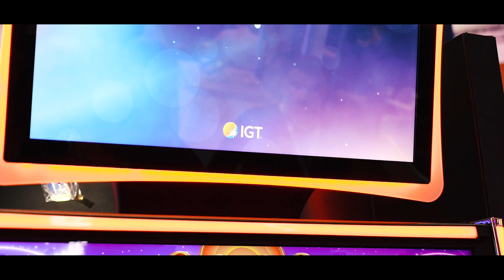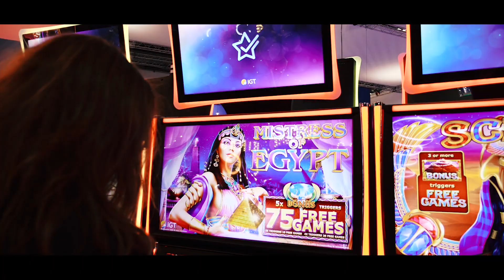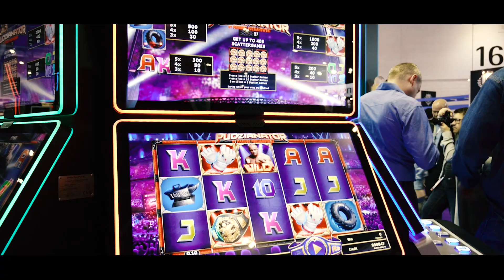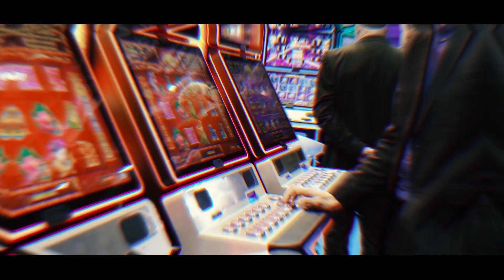Jak wyglądają targi ICE?